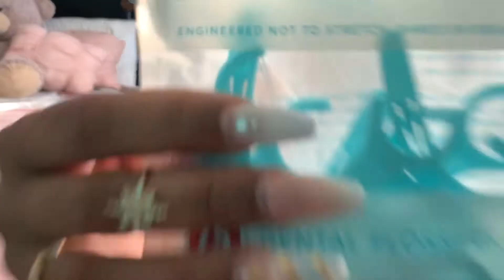How to get white teeth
Products are listed below...

- Crest 3DWhitestrips Original Teeth Whitening Kit With LED Light

-Crest 3D White Brilliance Toothpaste

Everything can be purchased at stores like Walmart or Target!